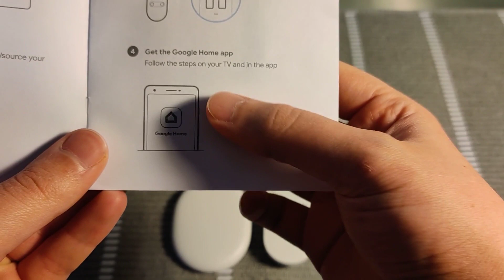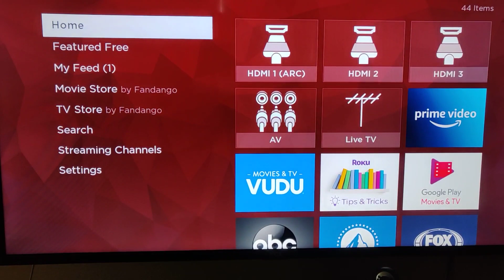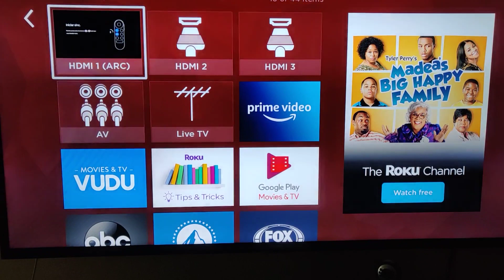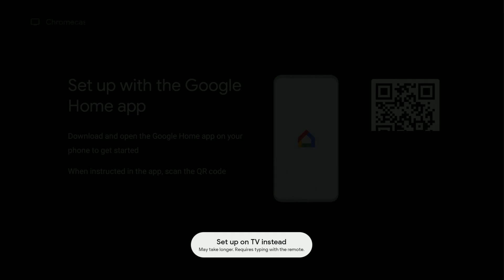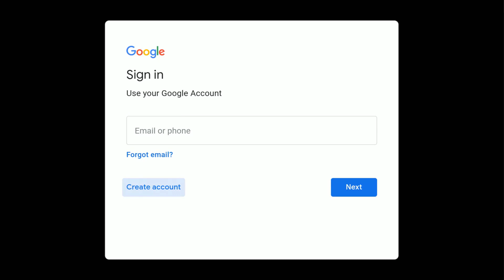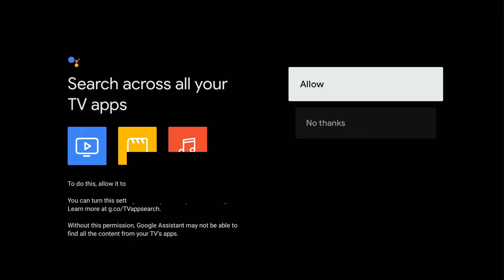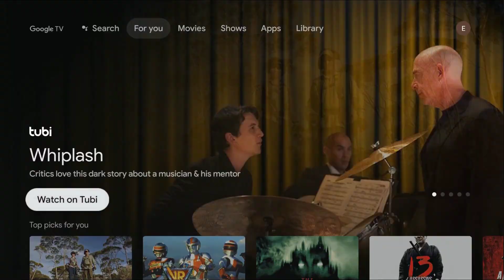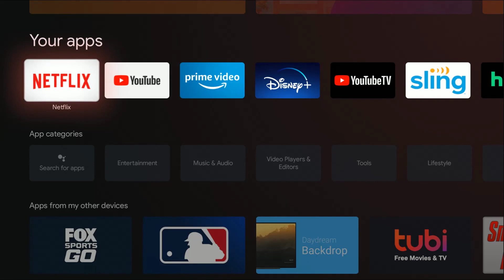Chromecast with Google TV How To Setup - Set up Chromecast with Google TV Instructions, Guide, Help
In this video I walk through a simple and easy step by step instructions, guide, tutorial on how to setup, connect, activate and install Chromecast with Google TV to your TV through self installation.